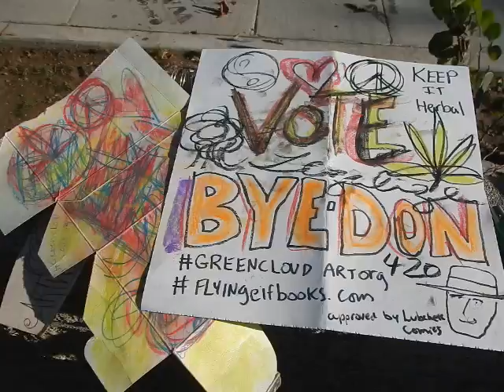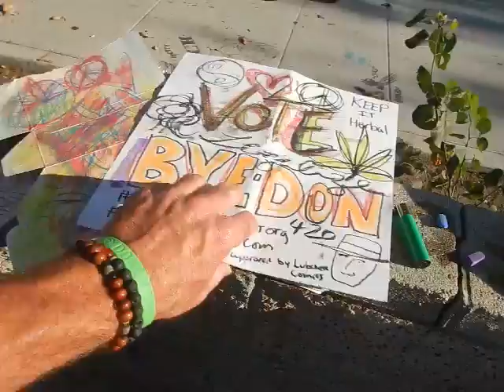Making BYE DON street art Legalize Cannabis close all private prisons Housing for Homeless Americans